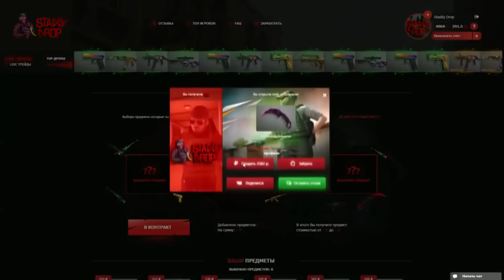МНЕ ВЫПАЛ НОВЫЙ НОЖ БАБОЧКА В Standoff 2 | ОБНОВЛЕНИЕ 0.11.0 Standoff 2